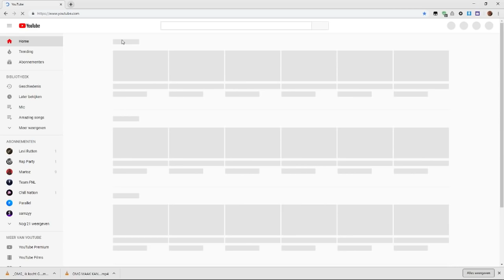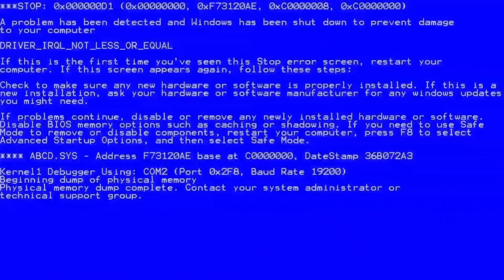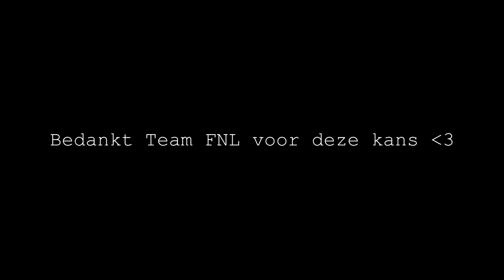*Winnaar* MONTAGE VAN EEN KIJKER!!!